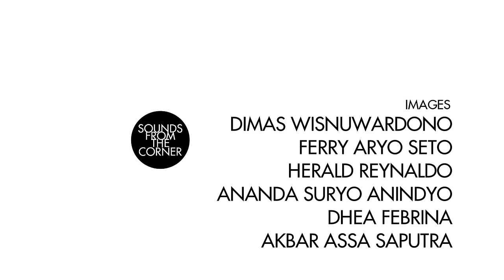Sounds From The Corner : Live #20 Jamrud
“Malam minggu ku jemput, rok minimu menyambut” - Telat 3 Bulan

We have to agree that it is almost impossible for a rock band to be as versatile as Jamrud. Let alone Ex-President SBY did a remake of “Pelangi di Matamu”, the overall landscape of Jamrud music is already bizarre.  Just to give context, here are five songs from them that I would love to elaborate.

1. “Ningrat” is a song about strict in-laws, structured as a rock song with potent Javanese nuance, protruding Gamelan part dominating the song.

2. “Asal British” is a double pedal-powered hard-rock song about a bloke who is being cynical to his GF because she’s super western oriented, consists of a part when Krisyanto mumbling trying to sound like a Bule, followed by a part when he shouts “Yo, yo, yo” for 8 bars.

3. “Dokter Suster” tells a story of a guy who went for a jog and attacked by a dog and then developed a love-hate- revenge relationship with the dog (Seluruh badan memang sakit tapi hati yang paling sakit, wohoo!), written with a glimpse of Ska part throughout the song.

4. “Putri” starts with a touch of Grunge, followed by a groovy heavy metal riffs, written as an homage to naughty-bitchy teenagers who like to play dirty (Wiraswasta tubuh atau menikmati sendiri).

5. And finally “Siksik sibatumanikam” starts with a disco beat, and literally a mix of a Tapanuli Folk song, Blur’s Song2, 16 bars of horn section and  a handful part of guitar typing. Oh my God.

When you really think that these songs are coming from the same band, a band that actually became Log Zhelebour’s baby and hit two platinums during their peak, still managed to dress like proper rocker with black tees and not losing their cool at all, you will realize that 1) Azis MS is truly a genius and 2) Jamrud is so damn cool.

Jamrud is probably, the most original Rock band in Indonesia. When most bands were singing about the same shit, Jamrud decided to take the extreme (at that time) to sing about (mainly) sex, packaged in a really playful and cheeky way. In the 90s no one knew that formula worked perfectly to attract people who wanted to digest rock.

Jamrud’s songwriting touches various delicate and cultural points of being Indonesian and the fact that they could bridge sensitive content with fun and casual packaging is totally spot on. Surti Tejo is a solid prove of their take on a specific social phenomenon, aiming precise market segmentation - tier 2 cities, B - C SES audience. NO ONE could write a song like Surti Tejo and received exposure that big. Jamrud didn’t care about the image that they created from the songs, because they frankly didn’t give a F (or did they? hard to figure).

So here it is, an Indonesian Rock band with integrity, consistency and creativity. Jamrud deserved so much more spotlight compared to other lame rock bands. If you are a music promoter or event organizer, please invite them to play in your gig. We need more Jamrud in our lives! Sounds From The Corner presents: Jamrud. Enjoy! - Teguh Wicaksono

ps - 32:45 the band presented the song "Selamat Ulang Tahun" for our friend Dimas Ario lol

00:00-05:38 Berakit-rakit
05:39-09:24 Naksir Abis
09:25-14:14 Ayam
14:15-19:45 Ningrat
19:46-23:59 Kabari Aku
24:00-28:26 Telat 3 Bulan
28:27-32:29 Surti Tejo
32:30-35:35 Selamat Ulang Tahun
35:36-40:24 Putri
40:25-46:32 Waktuku Mandi
46:33-49:54 Hallo Penjahat